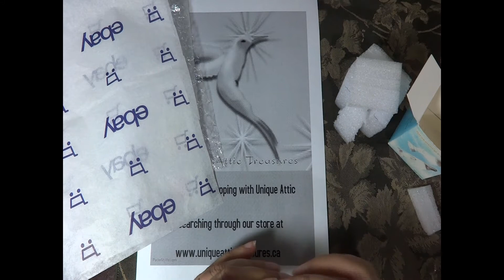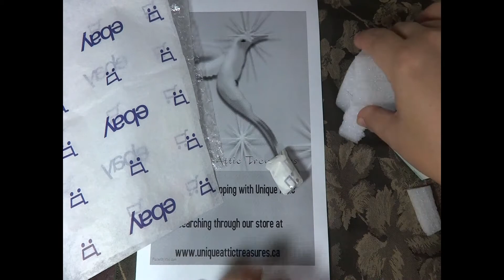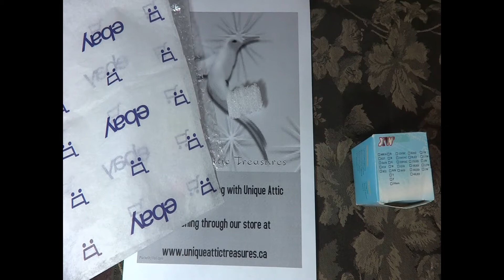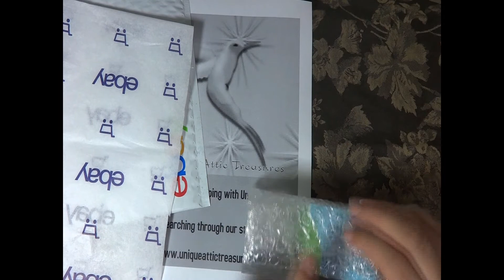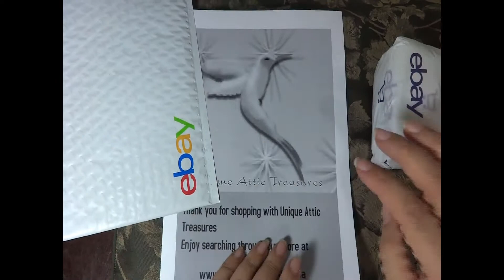Ebay Canada Vintage Reseller Cheap Packaging/Shipping Tips&Tricks Fun With Ebay Packaging Video#292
In this video we carefully package a Vintage FINE BONE CHINA THIMBLE PAINTED BLUE JAY w/FLOWERS ENGLAND

Paper towel cardboard makes great interior packaging support
Reuse old bubble mailer to wrap your packages in for shipping
Cheap shipping insurance is provided by ShipSurance